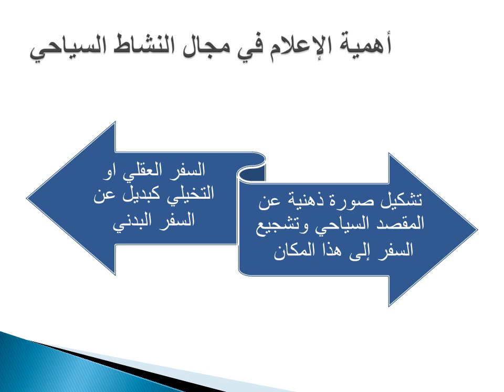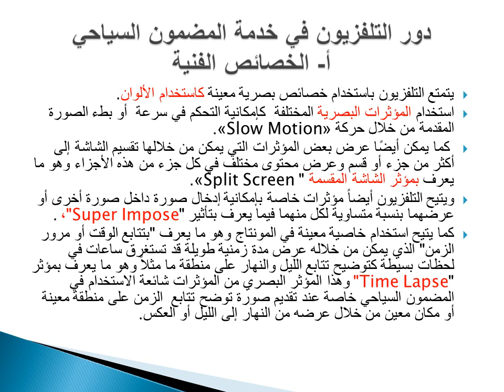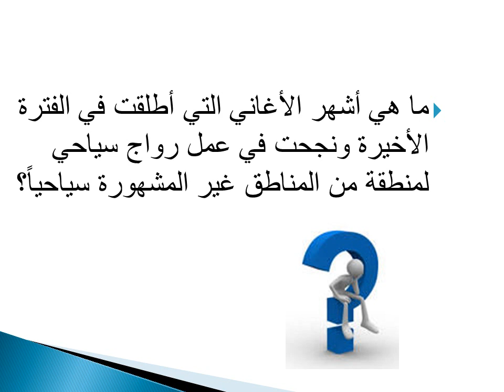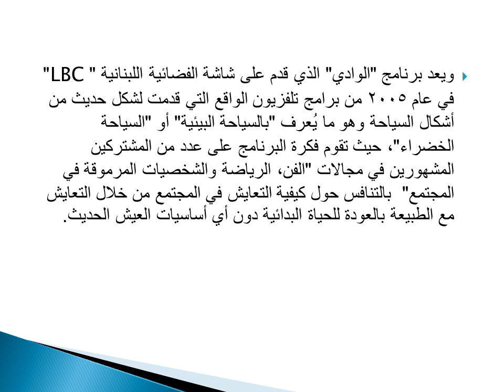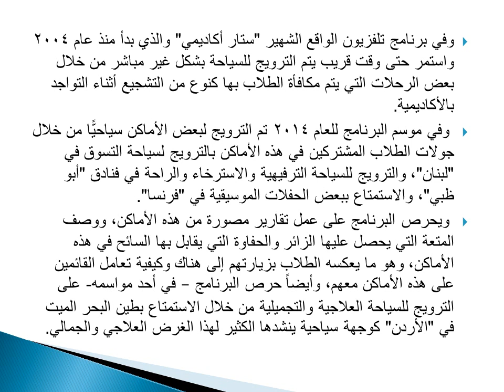الإرشاد السياحى - المحاضرة السابعة - د/ أمانى رضا